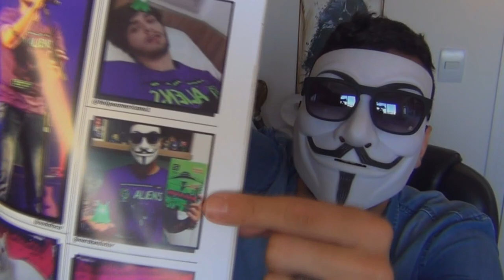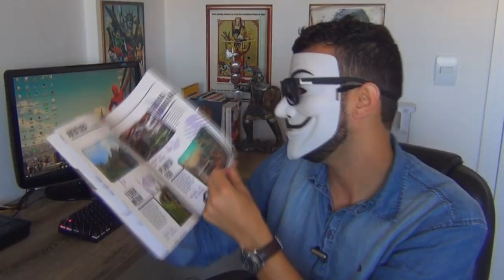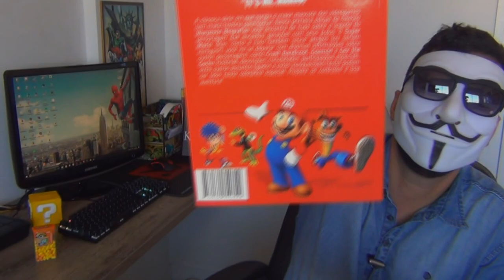UNBOXING NERD AO CUBO CAIXA AVENTURA - VÍDEO EXTRA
CONHEÇA NERD AO CUBO E ASSINE!

🛑Quer fazer parte do nosso grupo do whatsapp e acessar vídeo exclusivos?🛑
👇Faça parte do CLUBE VIP Nerd Sedutor - VAGAS LIMITADAS!👇
Pode pagar por boleto ou cartão e não tem restrição de idade.

Vanilla Sky é um dos meus filmes favoritos. É uma baita ficção científica que conta a história de David.
David é um playboy rico e bem-sucedido que vê sua vida virar de pernas para o ar quando uma de suas ex-namoradas, não aceitando vê-lo com outra mulher, resolve cometer suicídio e arrastá-lo junto. Ele consegue sobreviver, mas tem o rosto totalmente desfigurado. Nesse estado, ele descobre o amor de outra mulher e que seu rosto pode ser reconstruído através de cirurgia plástica. Sua felicidade, porém, é interrompida por estranhas visões que começam a persegui-lo.

Aqui, eu e os convidados conversamos sobre as lições que aprendemos no filme.

Compartilhe vídeos e ajude-nos a alcançar mais NERDS!
Conteúdo de sedução voltado para público NERD baseado em programação neurolinguística, técnicas de PuA e psicologia da atração.
Respeitem as mulheres.